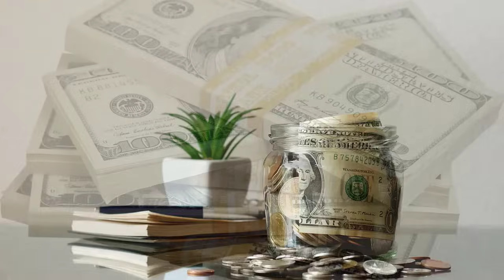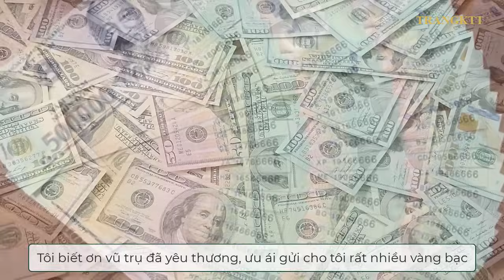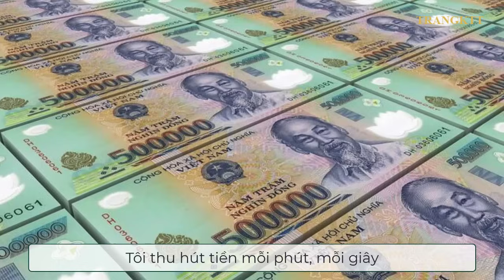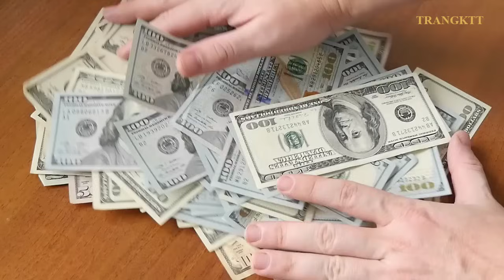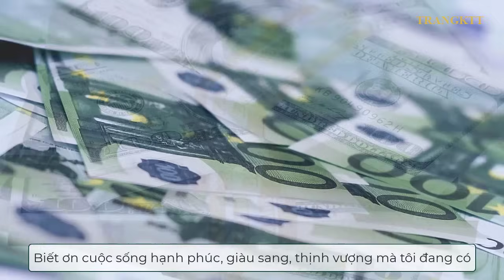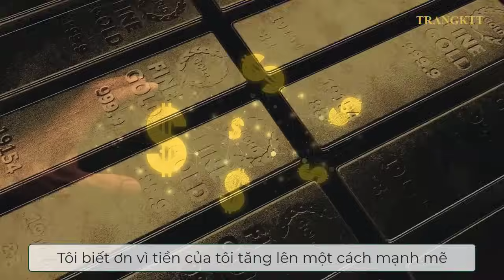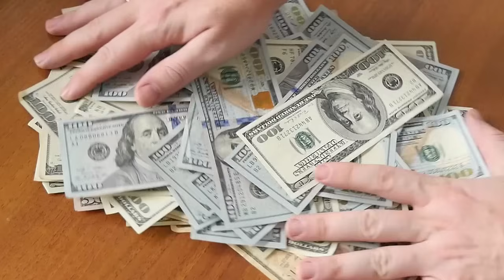Tiền đến Siêu Tốc - Thần Chú Biết Ơn || Sức Mạnh Tiềm Thức | Luật Hấp Dẫn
Chào bạn, tôi là Trangktt.
Mời bạn cùng tôi thực hiện một hành trình khám phá và thay đổi bản thân. Hãy lắng nghe những khẳng định này, để chúng nhẹ nhàng len lỏi vào tâm trí bạn, đánh thức những khả năng tiềm ẩn bên trong.
Cùng nhau, chúng ta sẽ tạo ra một phiên bản tốt đẹp hơn của chính mình.

Bạn hãy lắng nghe video này mỗi ngày để lập trình lại tiềm thức của mình, dọn dẹp lại những suy nghĩ cũ kỹ để chuẩn bị cho những điều mới đang đến...